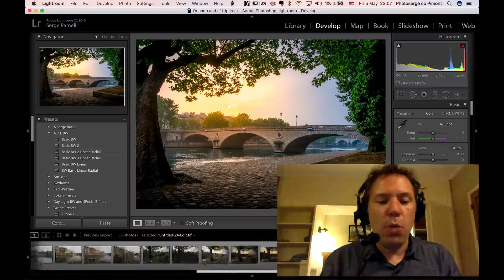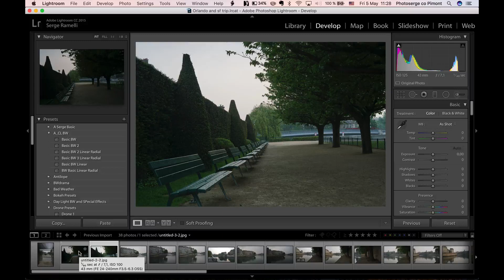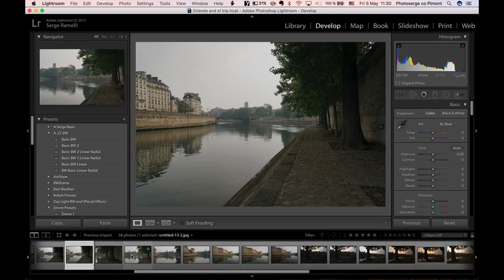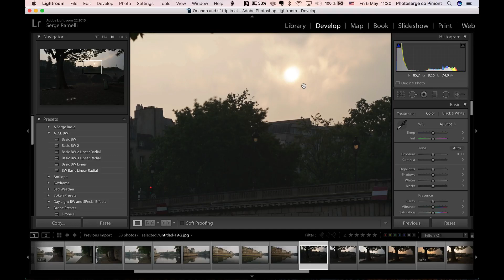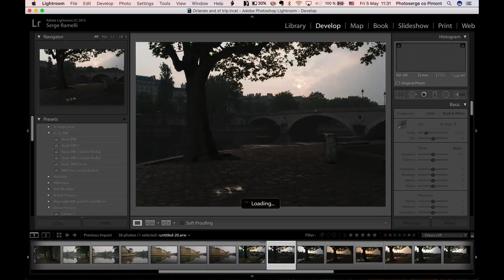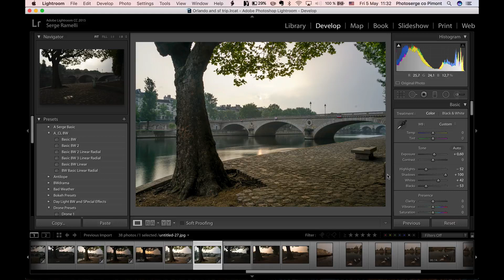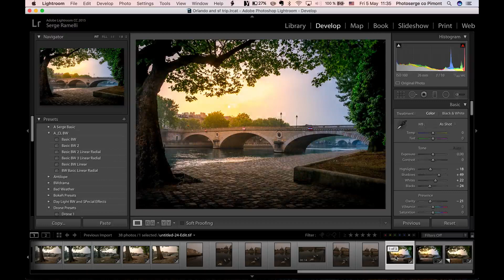How to find the right composition Sunrise in paris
I wan to talk to you about my morning walk in Paris in trying to find an original composition, how I pick the photo and retouch the final one